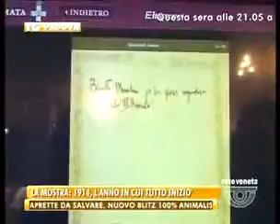TG PD Mostra Museo 3^ armata 25 ott 2014